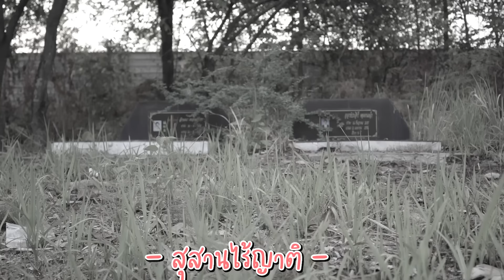ผจญภัยสำรวจสุสานไร้ญาติในป่าลึก! (รวมกันเราอยู่ แยกอยู่เราตุย ฮาๆ!)